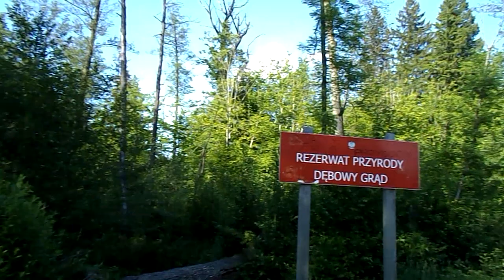LINIA BUDNICKA 05.06.22 (3)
Puszcza Białowieska, Linia Budnicka,